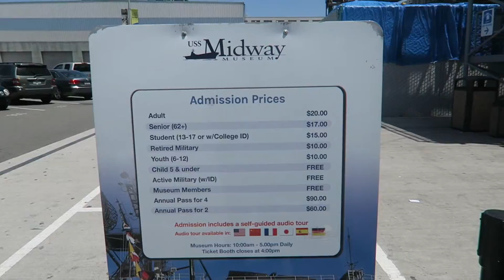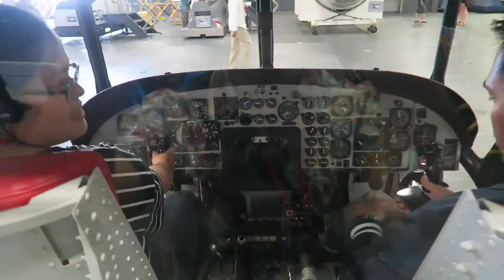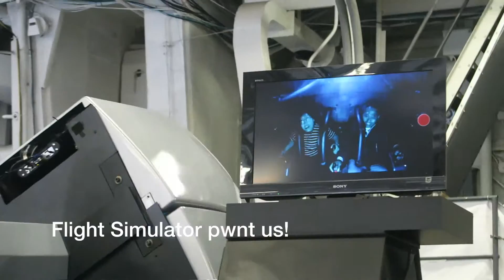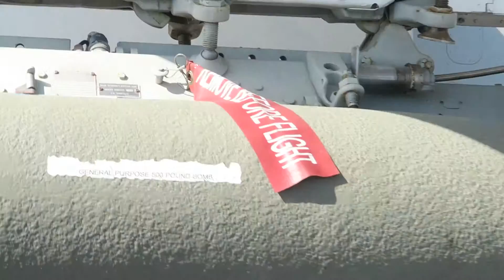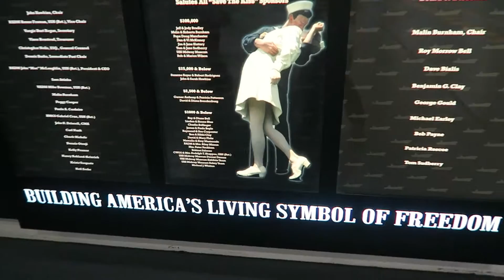San Diego 2016 Vlog USS Midway and Little Italy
Our third day in San Diego was packed with food trips to Little Italy and touring the USS Midway. Also, our server from Davanti Enoteca was a fellow from Hayward and we got free cheesecake and a birthday song too. lol. Hope you enjoy the video. Please watch out for the next vlog which has more food trippings from Day 2 and Day 3 of our SD trip. Peace!